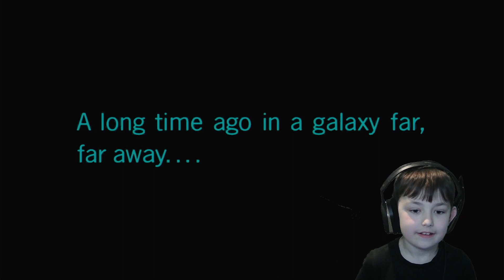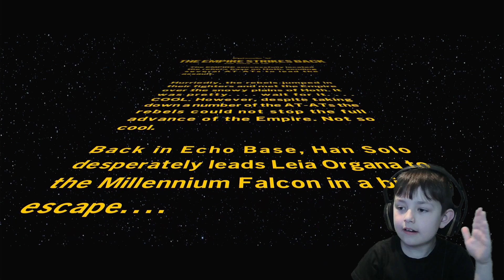COLE PLAYS - LEGO Star Wars: The Skywalker Saga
Playthrough of LEGO Star Wars: The Skywalker Saga, Episode V - Pt1